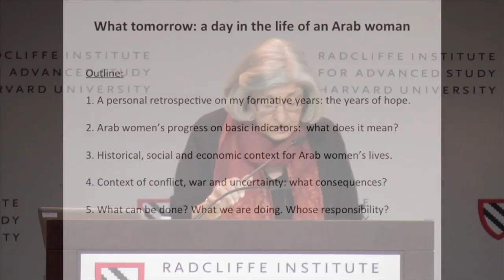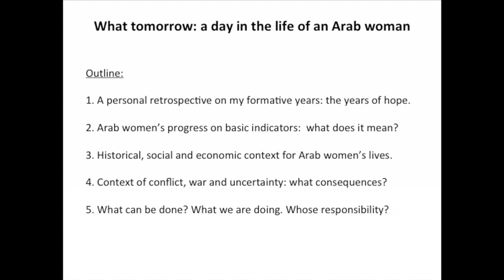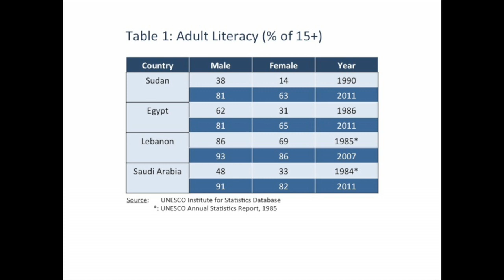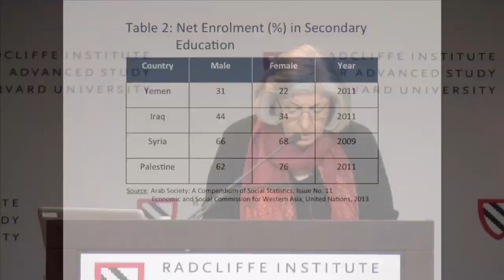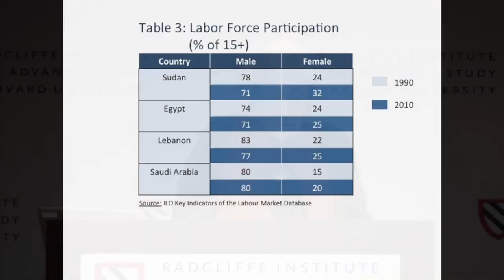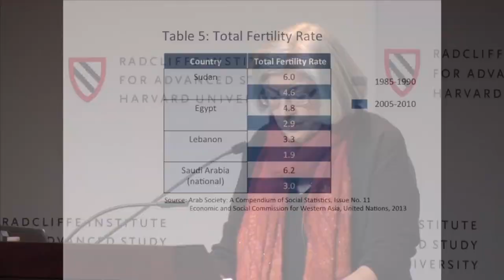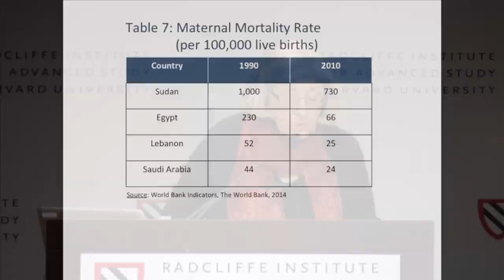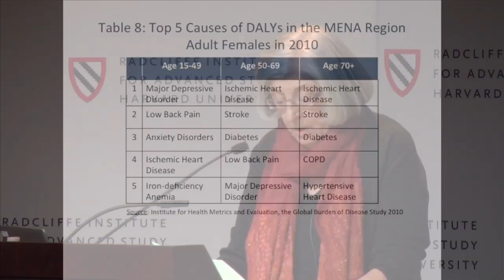Huda Zurayk: What Tomorrow? A Day in the Life of an Arab Woman || Radcliffe Institute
Building on her research experience, Huda Zurayk analyzes how Arab women are managing to cope with their lives, their health, and the survival of their families in the midst of uncertainty, conflict, and resilience. Her research—and its translation to policy and practice—contributes to interventions that use multiple strategies to reach women of varied experiences whose overwhelming daily question is: What tomorrow?

Huda Zurayk is a professor in the Department of Epidemiology and Population Health at the American University of Beirut.

Learn more about the people and programs of the Radcliffe Institute